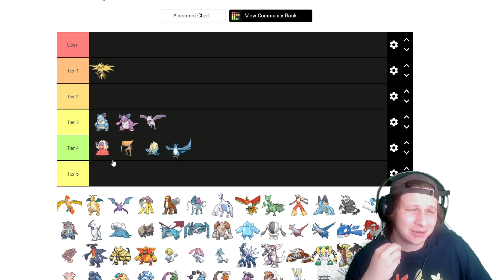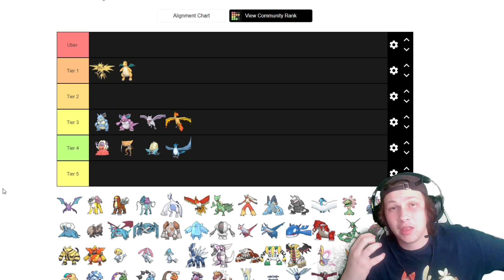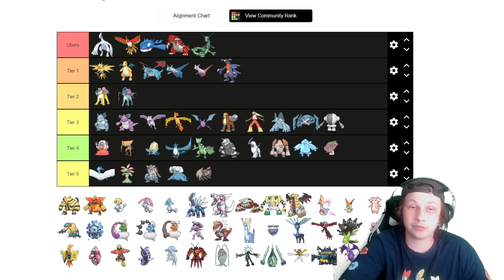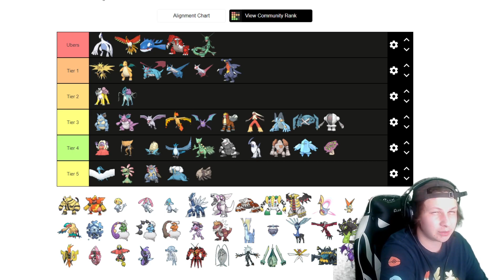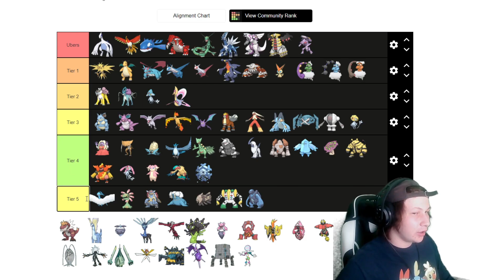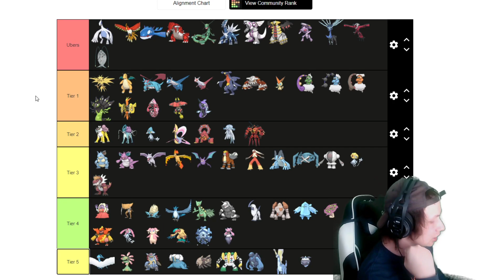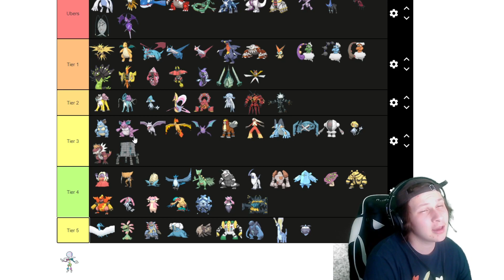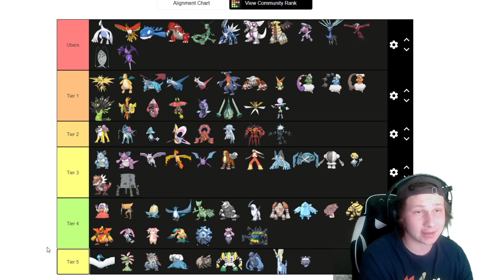The Legends are Back!! // Crown Tundra Draft League Tier List